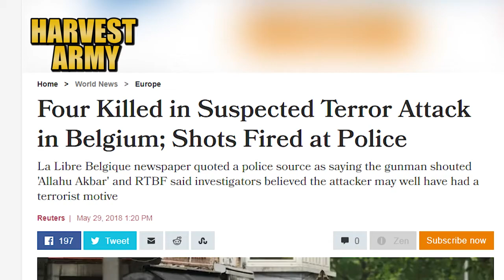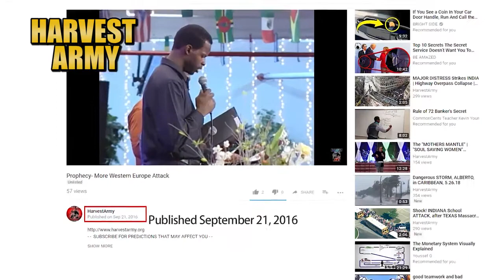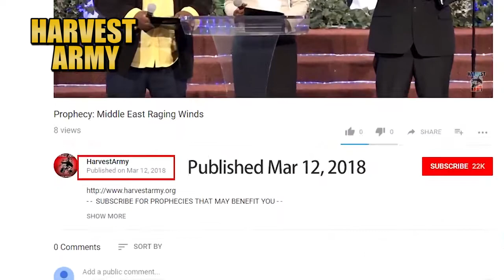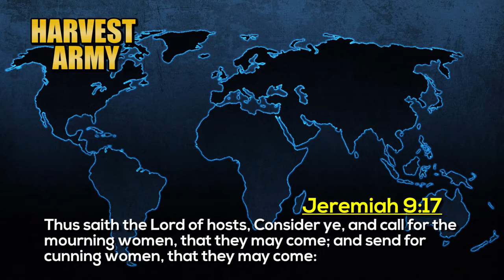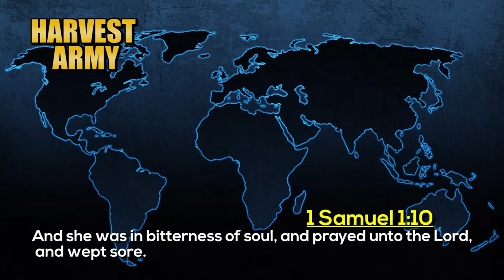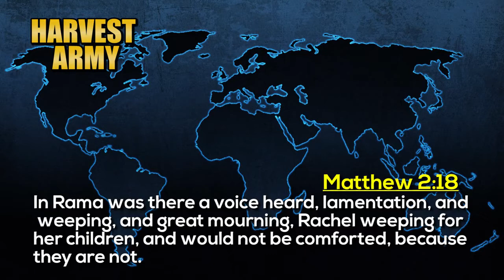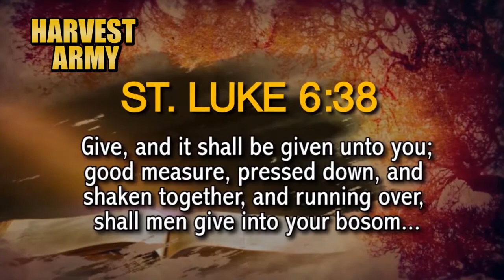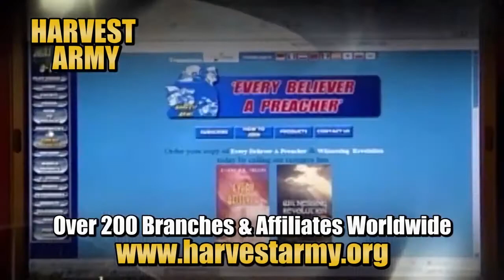The WAR is WON 5.30.18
Apostle Dr. E.E. Collins ministers on Television